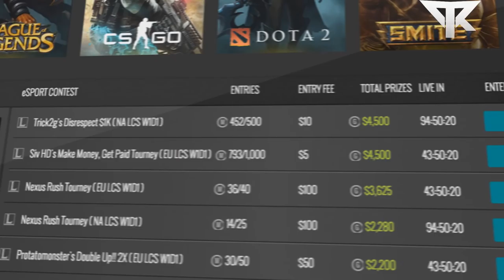Smite: Best Of Bennna - Season 2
Like it and Share it. Thanks.For the next Best Of 400 Like

Song: Kendrick Lamar - Sing That Shit (20syl Juicy Remix)